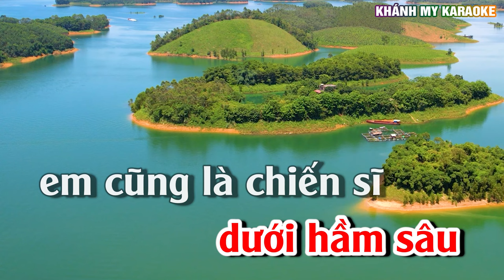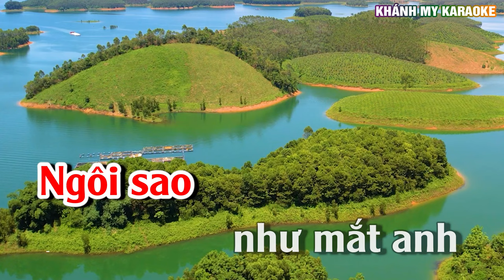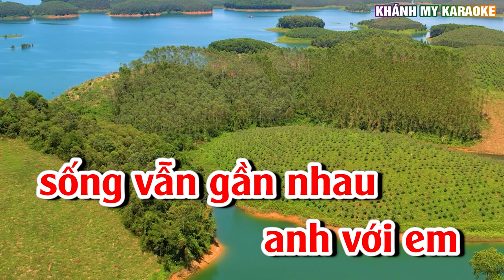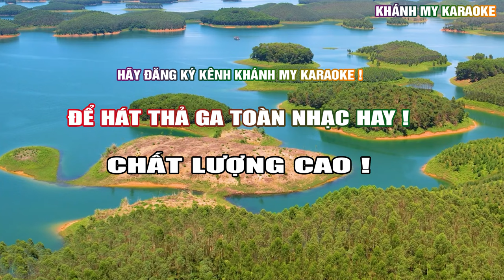Hành Khúc Ngày Và Đêm Karaoke Remix Nhạc Sống Khánh My | Dễ Hát Nhất